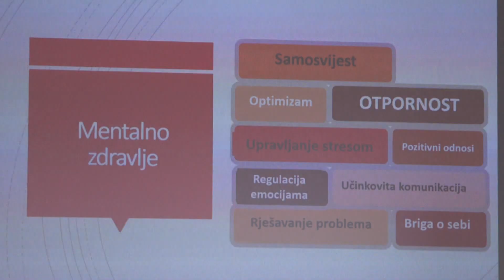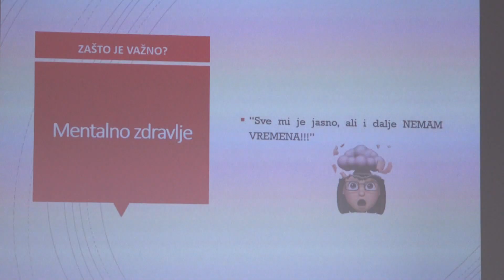Mentalno zdravlje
Čak 7,2 posto populacije Europske Unije pati od kronične depresije, a s tim problemom se nosi oko 4 posto Hrvata. Dugo je mentalno zdravlje bila društvena stigma, no u posljednje vrijeme sve se više progovara o ovoj temi. Mentalno zdravlje bilo je i glavna tema predavanja psihologinje Silvije Ručević održanog na Filozofskom fakultetu u Osijeku.